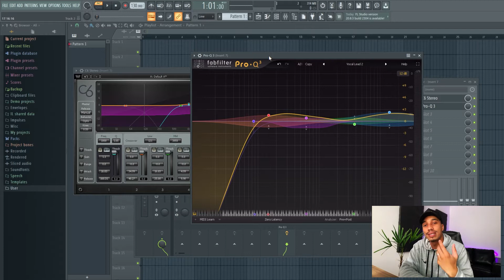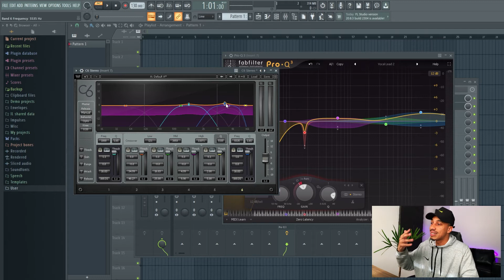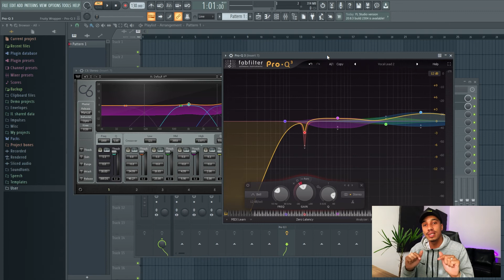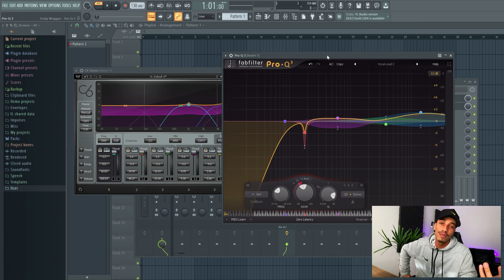COMPRESSOR MULTIBANDA x EQUALIZADOR DINÂMICO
(Atualizado todos os dias com os melhores beats!)